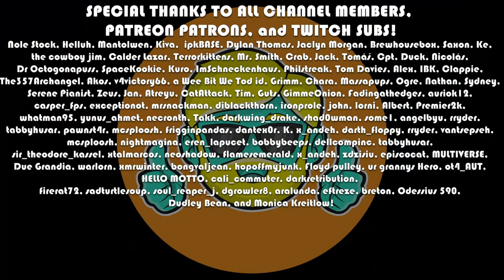Valheim | Let's Play for the First Time in 2023 | Episode 107 | New Oven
Valheim is a game I've been meaning to play for a long time. Survival game? Building and Crafting game? Viking war simulator? What is this game I wondered--now we find out! I think it will be a fun way for channel supporters to steer the content some by polling those kind and amazing souls to see what game they would enjoy. If you'd like to vote in upcoming Member's Choice polls, please consider becoming a channel member or Patron! Thank you so much to all of you for supporting the channel and helping me to keep making content :) I appreciate it!

Let's see what this wildly popular but unfinished game Valheim has to offer!